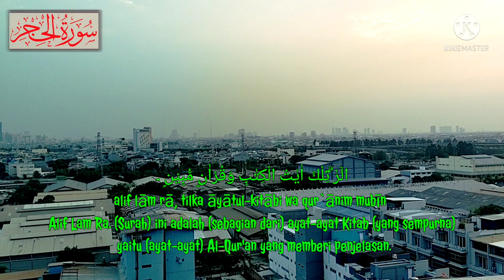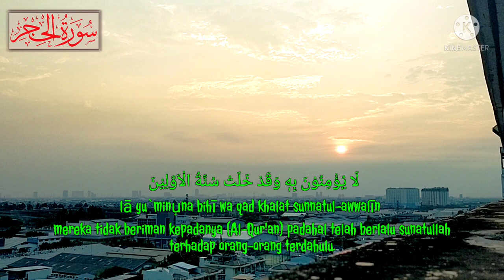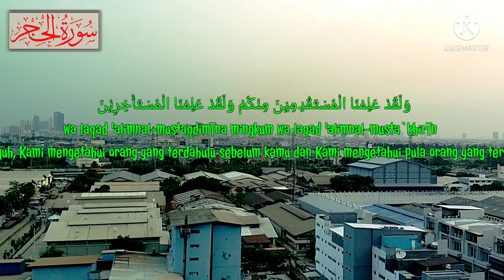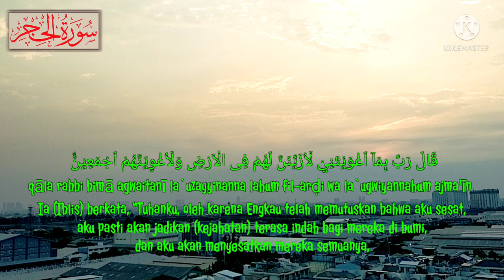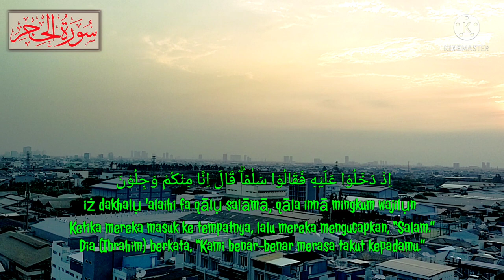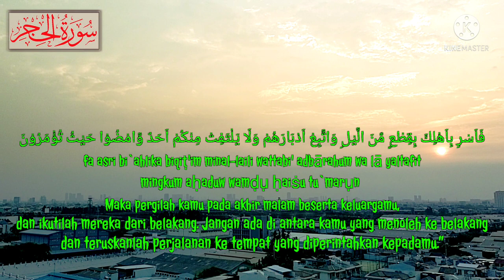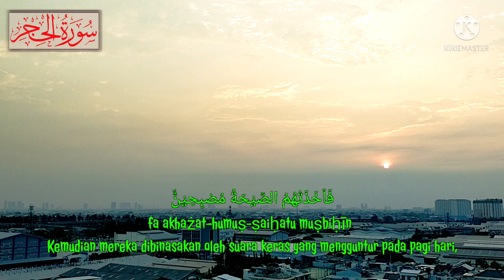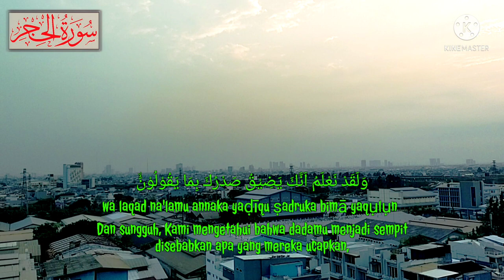Dzikir Petang ‼️ Al Qur'an SURAT AL HIJR (سورة الحجر) Merdu Penenang Jiwa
Assalamualaikum
RN Channel hadir kembali dengan video terbaru Bacaan surat Al Hijr ful ayat dengan irama merdu yang di kemas dengan menampilkan pemandangan indah suasana senja Kota Jakarta di bacakan oleh bang Monex, lantunan surat Al Hijr lengkap dengan teks Arab, latin dan terjemahan bahasa Indonesia, semoga Murottal merdu surah Al Hijr ini bermanfaat dan mendatangkan keberkahan buat kita semua.
Terimakasih Buat Sahabat semua yang terus mendukung Channel ini, semoga kebaikan kalian mendapat pahala yang berlipat ganda dari Allah SWT.

Surah Al-Hijr adalah surah ke-15 dalam Kitab Suci Al-Qur'an. Surah ini terdiri dari 99 ayat dan termasuk golongan surah-surah Makkiyah.
Al-Hijr adalah nama sebuah daerah pegunungan yang di huni oleh kaum Tsamud pada zaman dahulu yang terletak di pinggir jalan antara Madinah dan Syam.
Arti Al-Hijr; : (Nama gunung di negri Tsamud)
Juz  : Juz 13 (ayat 1); Juz 14 (ayat 2-99)
Surah ke  : 15
Jumlah ayat  : 99 ayat
al-Hijr الحجر

Mohon Dukungannya untuk RN Channel ya, supaya bisa maju dan berkembang, dan terus semangat untuk memberikan video² yg menghibur dan bermanfaat serta tetap konsisten menyuguhkan tontonan sekaligus tuntunan.
Terima Kasih
Wassalamu'alaikum